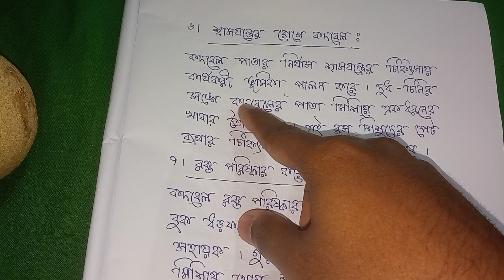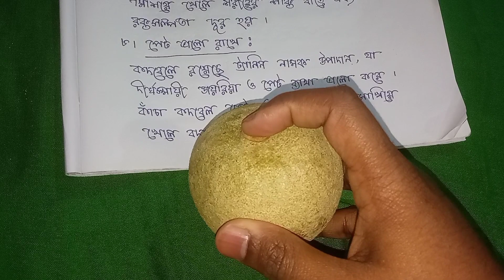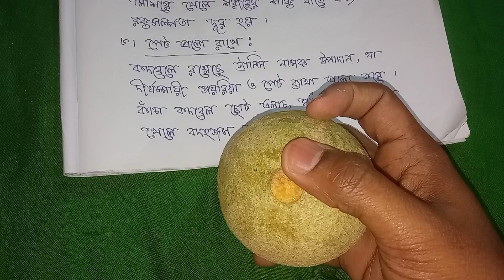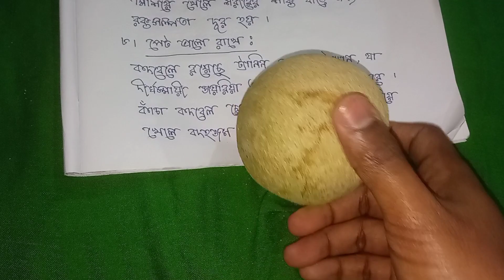কদবেলের স্বাস্থ্য উপকারিতা ... Health benefits of kodbel .. Health benefits of wood apple .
In this vedio we also include :
কদবেলের উপকারিতা
কদবেল খেলে আজীবনেও শরীরে কোনো রোগ হবে না
সব রোগের মহাঔষধ
কদবেল ফল
কদবেল একবার খেলেই আমৃত্যু কোনো রোগ হবে না
Benefits of sour wood apple
wood apple
কদবেল খাওয়ার নিয়ম
কদবেলের আচার
কদবেল মাখার রেসিপি
কদবেলের উপকারিতা জানেন কি
জানলে প্রতিদিন খাবেন কদবেল
কদবেল পুরুষের কি উপকার করে
সুস্বাদু কদবেলের অসাধারণ গুণ